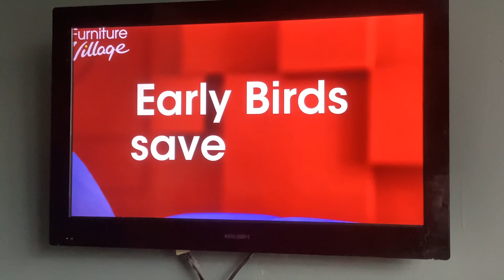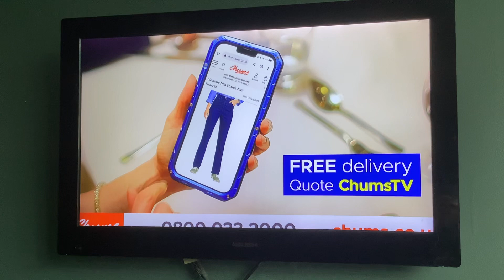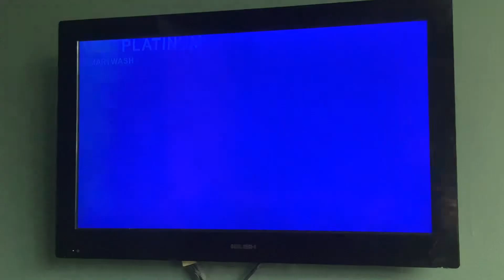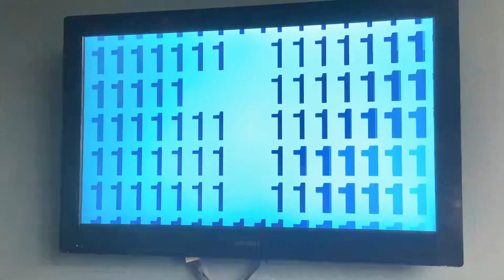ITV 1 Granada Adverts | Mon 25|3|2024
End of ITV Dinnertime (Lunchtime) News With Nina Hussain
ITV National Weather With Lucy Versarmy
ITV 1 Break Bumper
Kellogg's
Furniture Village
Xero
Loreal Paris
KFC
Vax
B & Q
Compare the Market
Start of Granada Reports With Lucy Meacock